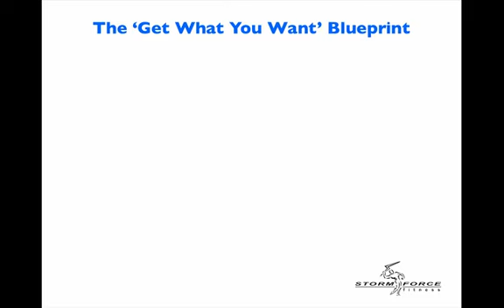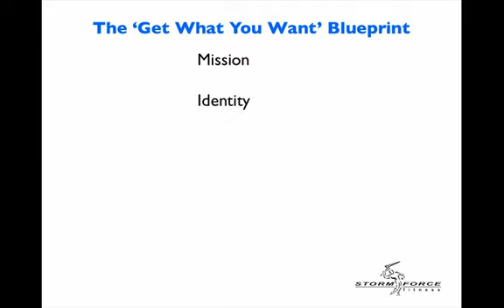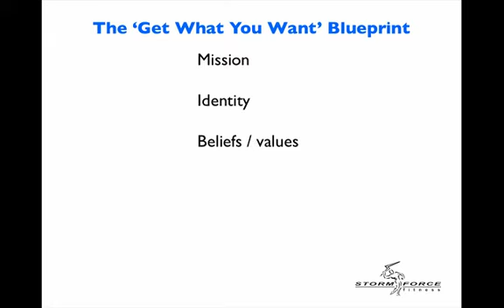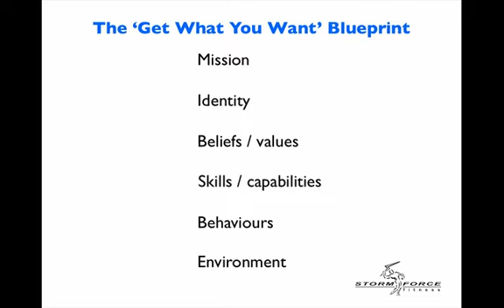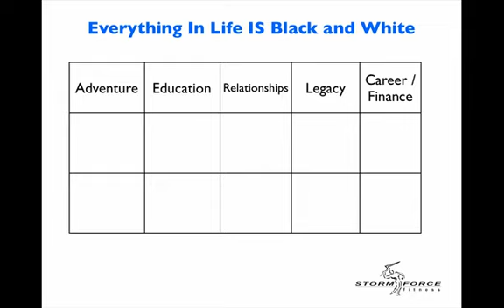Get What You Want Blueprint